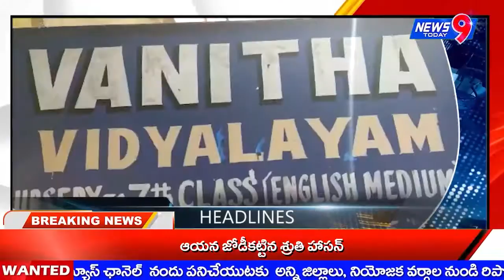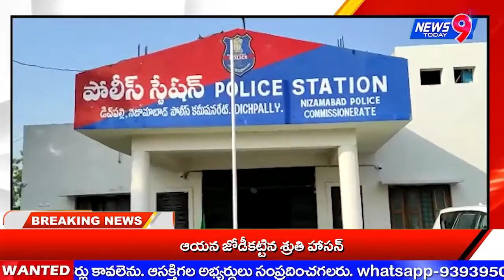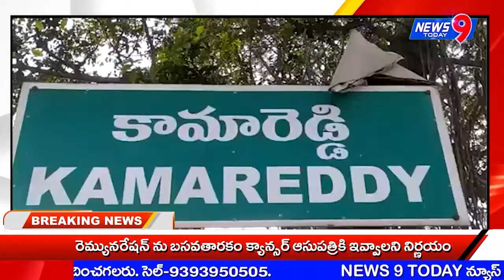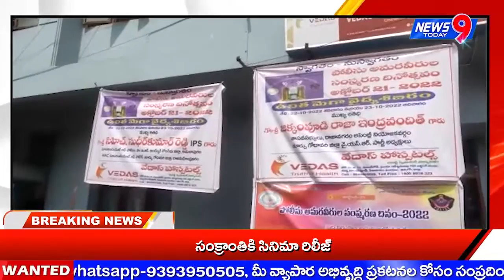News 9 Today//NEWS BULLETIN24-10-2022